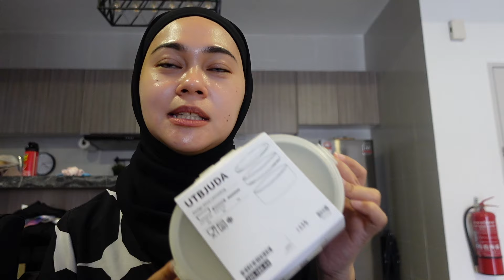#4 DAILY VLOG | MEDICAL CHECKUP & PANIC BUYING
ASSALAMUALAIKUM AND HAI EVERYONE!

Please visit this IG:

 / scentome

OH YAA HIT SEKALI NOTIFICATION BUTTON SO THAT KORANG BOLEH DAPAT NOTIFICATION EVERYTIME I UPLOAD NEW VIDEO.

LASTLY.